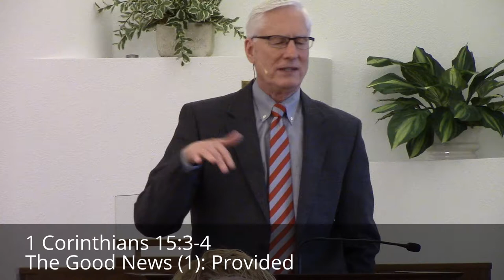2016-03-06 1 Corinthians 15:3-4 The Good News (1): Provided